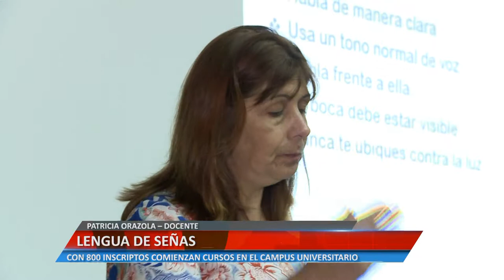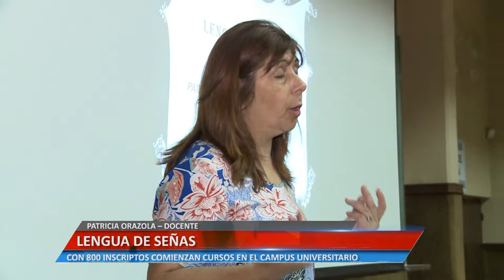LENGUAS DE SEÑA - PATRICIA ORAZOLA – DOCENTE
CON 800 INSCRIPTOS COMIENZAN CURSOS EN EL CAMPUS UNIVERSITARIO.

Facebook.com/uniriotv
Twitter.com/uniriotv
Instagram.com/uniriotv
Web - uniriotv.unrc.edu.ar
o envianos un email a
UniRio TV
Universidad Nacional de Río Cuarto
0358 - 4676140